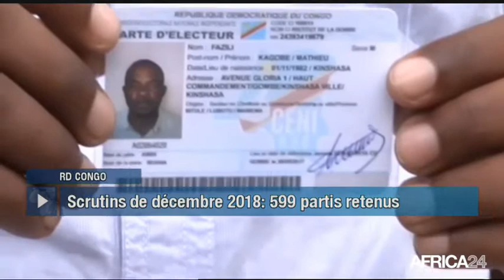Le Journal du jeudi 17 mai - 9h GMT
RD Congo, PRÉPARATIFS DES ÉLECTIONS DE 2018. Cameroun, ÉVOLUTION DU CLIMAT DES AFFAIRES. Bénin, PORTRAIT DE LA CHANTEUSE SESSIMÈ. Burkina Faso, 15ÈME TOUR CYCLISTE DU BÉNIN.